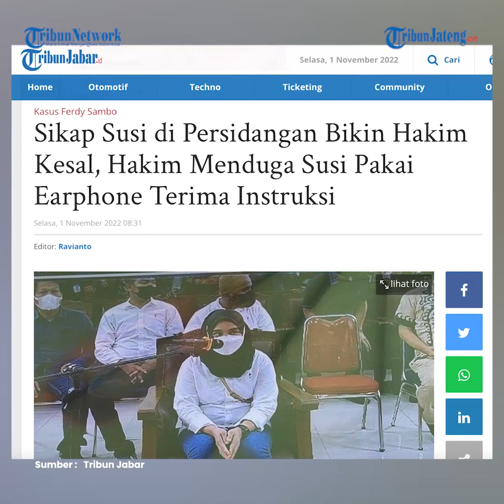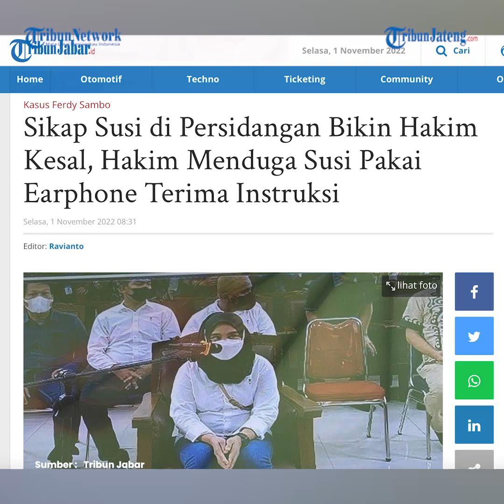Hakim Curiga Susi ART Ferdy Sambo Pakai Earphone saat Sidang Pemeriksaan Saksi Bharada E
Susi, asisten rumah tangga (ART) Ferdy Sambo menjalani sidang pemeriksaan saksi untuk Bharada E di Pengadilan Negeri Jakarta Selatan, pagi ini (31/10) terkait pembunuhan Brigadir J.
Susi adalah ART Ferdy Sambo dan Putri Candrawathi di rumah Saguling.
Jaksa penuntut umum mencurigai Susi memakai earphone ketika menjadi saksi di sidang Bharada Richard Eliezer dalam kasus pembunuhan Brigadir J.